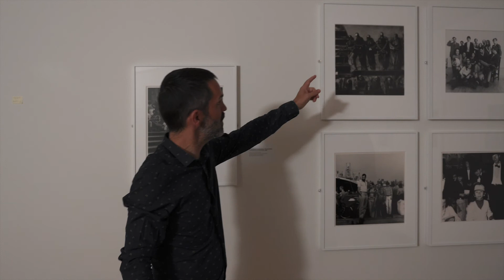Peter Hujar - Speed of Life - Fotomuseum Den Haag